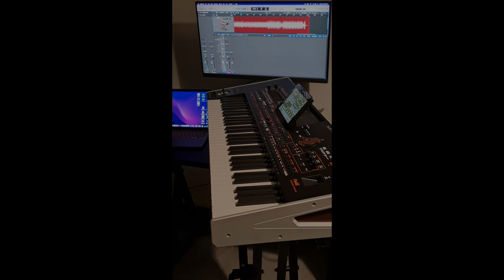Herati Afshari Mix | Afghan Music [2022] | Bilal Ahmad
Herati Afshari Mix | Bilal Ahmad